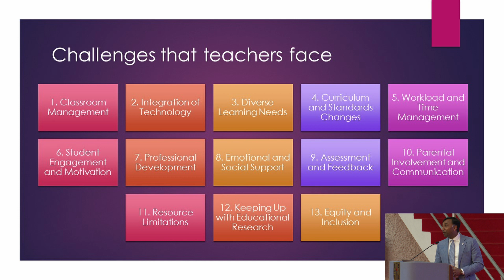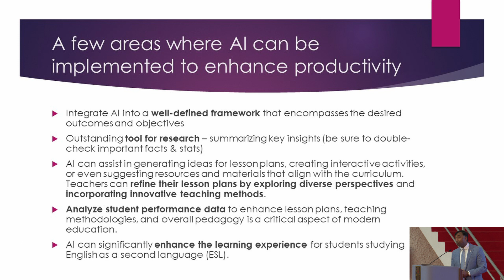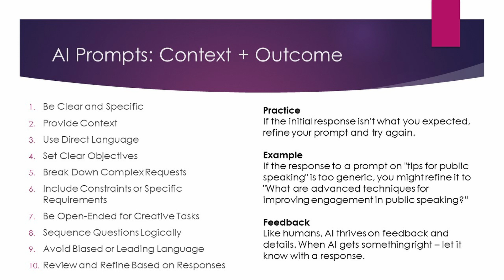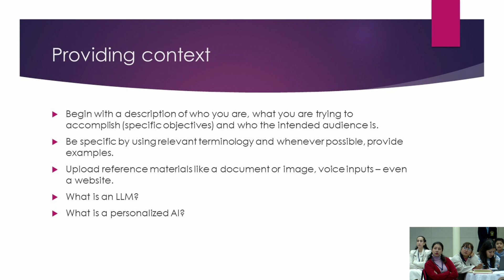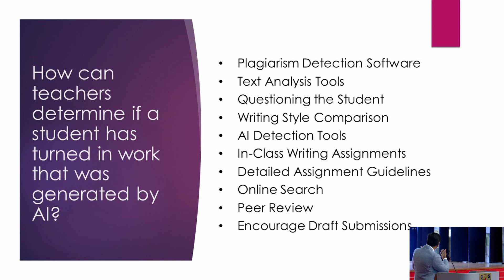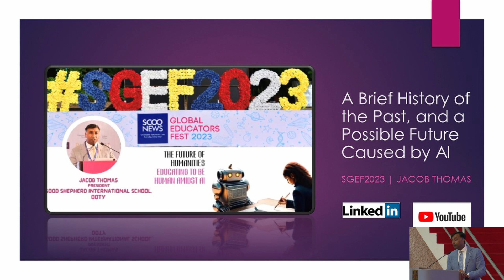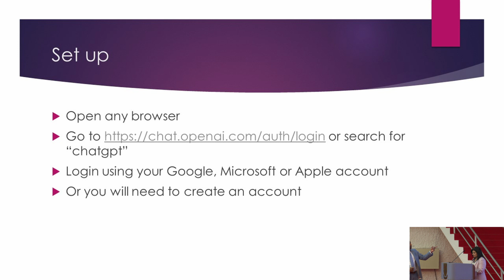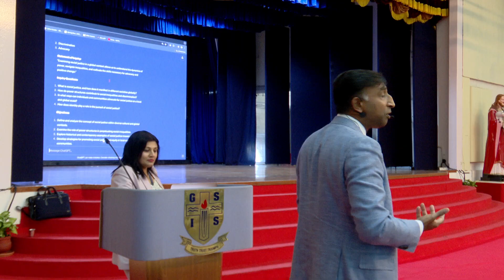Education and AI: Mr. Jacob Thomas | IB Manthan 2024 — GSISxIBO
The world of education and artificial intelligence!

Join us on a transformative journey guided by Workshop Facilitator, Mr. Jacob Thomas. In this insightful video, Jacob Thomas, President of Good Shepherd International School, shares exclusive secrets and groundbreaking revelations at the IB Manthan 2024 conference.

Explore the confluence of technology and education with Jacob Thomas, who brings over 17 years of experience from NetApp Inc.

About IB Manthan 2024

The IB Manthan 2024, a distinguished 2-day conference meticulously organized and hosted by Good Shepherd International School (GSIS) in collaboration with the International Baccalaureate Organization (IBO), took place on 11th and 12th January 2024. Centered around the theme "Vision for the Future of Education," this conference served as a nexus for educational leaders and enthusiasts alike.

Renowned figures in the educational domain graced the occasion as keynote speakers, including Lakshmi Kumar, Founder Director of The Orchid School; Dr. Swati Popat Vats, Founder President of Early Childhood Association India; and Vishwas Parchure, Director of Experiential Leadership Institute, drawing attendees from various corners of India.

The event not only featured esteemed speakers but also offered enriching workshops facilitated by Srilakshmi Reddy, Founder of Keystone School; Rituparna Ghosh, Founder of Your Story Bag; Seetha Murty, Director of Education at Silver Oaks International Schools; and Jacob Thomas, President of Good Shepherd International School, Ooty.

IB Manthan 2024 was a pivotal platform providing educators and students with valuable insights, effective strategies, and inspiration to navigate the dynamic landscape of learning. It showcased the future of education, extending beyond the present boundaries. The conference facilitated a collaborative environment for educators to converge, share their perspectives, and collectively shape the future of education.

The profound journey of IB Manthan 2024 left participants enriched with invaluable insights, meaningful connections, and treasured memories, marking it as a landmark in educational conferences.

The Good Shepherd International School (GSIS), nestled in the breathtaking Nilgiris Hills of Ooty is India’s #1 fully residential international co-educational school (Education World 2022-23). Set across 150 acres of lush campus, GSIS provides a serene, secure, and engaging environment for academic excellence while nurturing the emotional and intellectual development of students. With 24 boarding houses, GSIS provides a happy and healthy environment with opportunities to enhance community living, alongside creativity and learning.

Education Excellence
AI in Education
Workshop Facilitator
Jacob Thomas
IB Manthan 2024
Future of Learning
Workshop Insights
Education Revolution
Tech Ed Integration
GSIS President
Exclusive Education
Learning Experience
AI Mastery
IB Conference
Educational Odyssey
Workshop Secrets
Transformative Learning
Knowledge Gateway
Education Trends
Workshop Finale
Mastering AI
Closing Insights
Grand Finale
Lasting Impressions
Educational Confluence
IB Organization
Good Shepherd School
Dynamic Landscape
Education Collaboration
Educational Leaders
Tech and Education
Vision for Education
GSIS WorkshopInternational School
IB education
International Baccalaureate